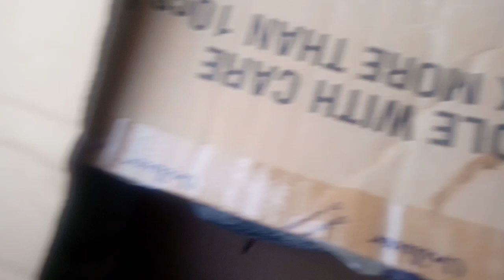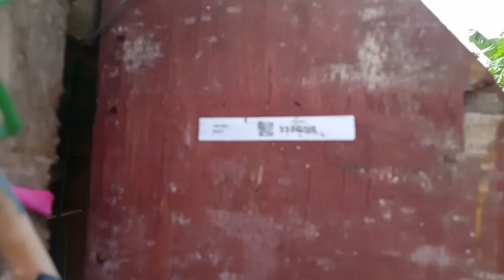2nd Lap | Pooling | Sta. Cruz Laguna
2nd Lap mga Sir. Isa lang naman ang sinali natin. mabuti nakauwi pa.

Keep Safe 🥰

Please do Like my Fb Page
Barako Loft Tv

Add me on Facebook if you have any Concern,

Happy Flying!